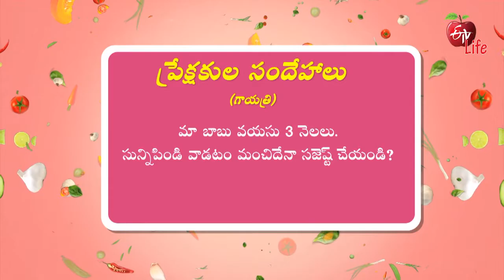Is it good to Use Herbal Bath Powder for a 3 Month Baby?